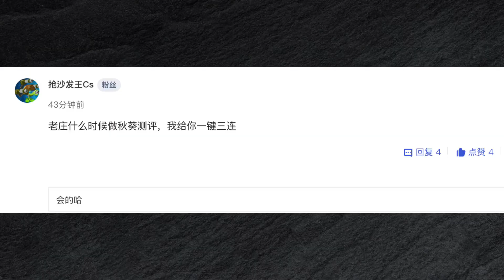PVZ：1 5阶秋葵测评：1阶不错，5阶近战之王！【庄先森解说】